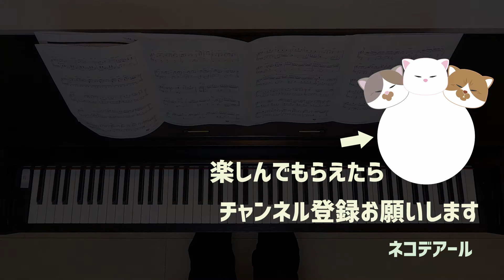ディズニー・ファンティリュージョン！ Disney's Fantillusion! 【ピアノ】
ディズニー・ファンティリュージョンを演奏しました。
今日で東京ディズニーランドが開園してから37周年だそうです！
今は休園中ですが、早くみんなが夢の国を楽しめるようになってほしいですね。
ディズニーランドの楽しみといえばアトラクションももちろんですが、
豪華なパレード目当てに行く方も多いのではないでしょうか。
ファンティリュージョンはもう終わってしまいましたが、
パレードといえばこの曲を思い浮かべる方も多いはず。
あのワクワクを感じてもらえたら嬉しいです。